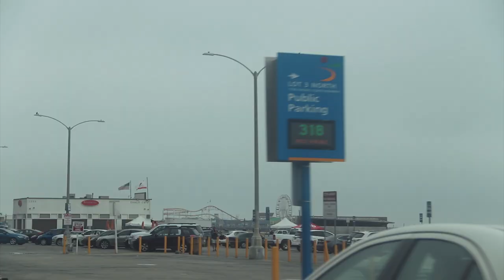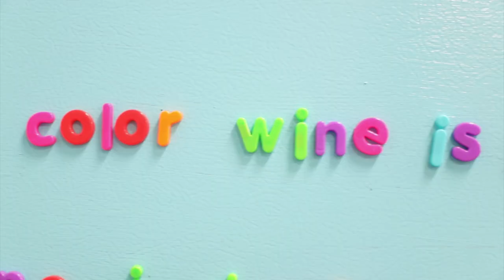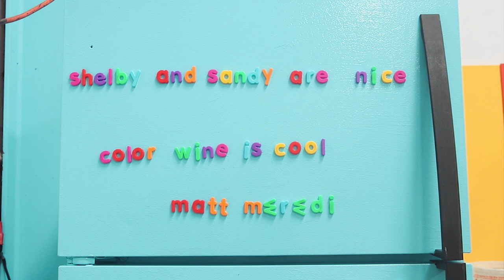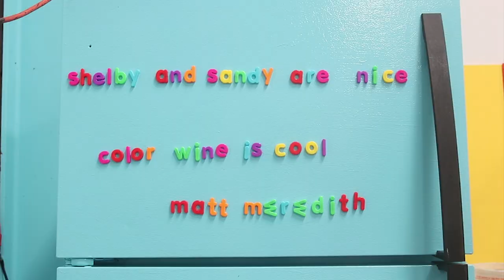Meeting SHELBY AND SANDY for the first time - BTS of their studio!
I had such an awesome time capturing the behind the scenes (BTS) of the filming for Shelby and Sandy & Color Wine! Their studio in Los Angeles is absolutely stunning. I'm in love with it. It even has FREE Red Bull lol. Shelby and Sandy and some dope, humble dudes. Be sure to support them if you don't already!

HUGE shout out to Color Wine for organizing :)

Follow along with the BTS on my Instagram!

My dope intro and outro was made my by homie David!
Show him some love, he hates his life and makes sick music :)